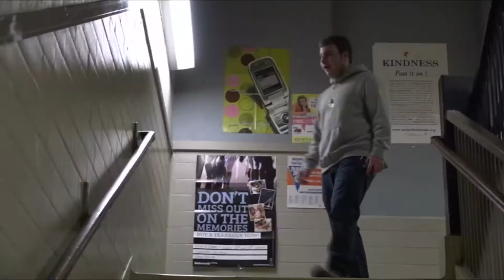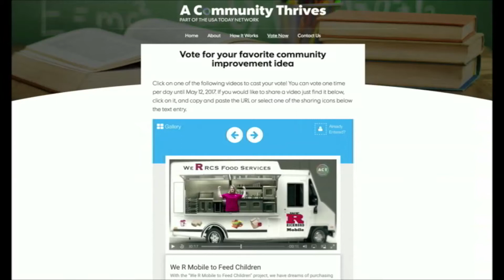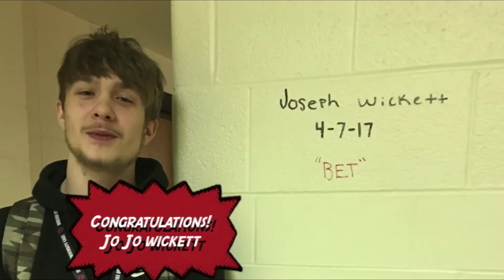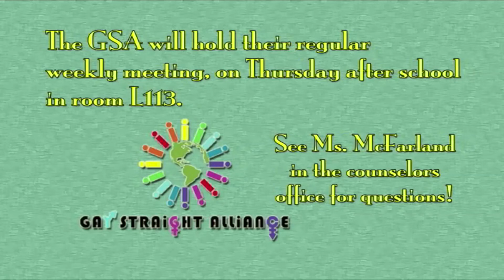OTA 4 12 17 Final